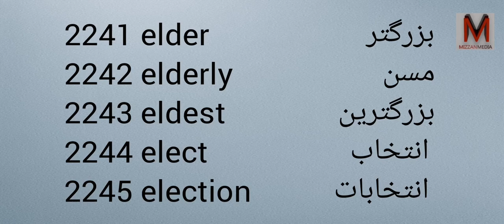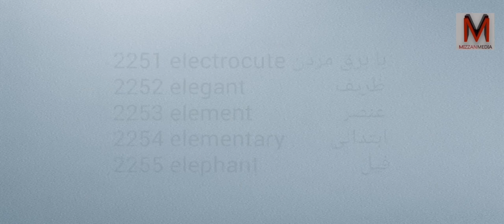Learn Farsi and English with Pronunciation - Part 113